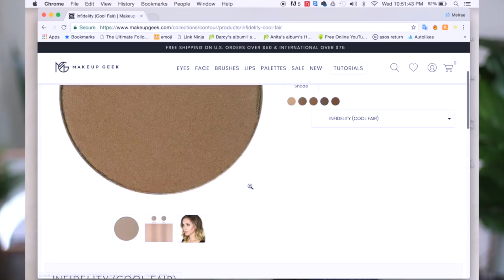Makeup Geek Exposed by Beauty Guru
Makeup Geek and Marlena Stell are finding that people are speaking out about them as a company now. Melrae Segal uploaded a video yesterday alleging that MUG paid her $100 to use her work on a blog as well as in stores, however her content has been used on the Makeup Geek website for two years. This is very interesting tea. Let me know what you guys think down below. Again as always thank you all for your continued support, you all make my day!